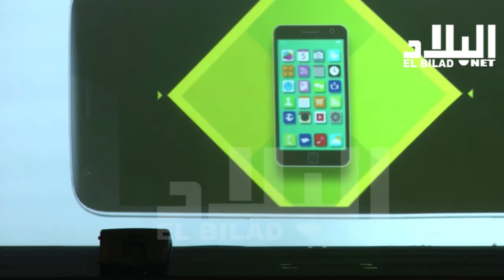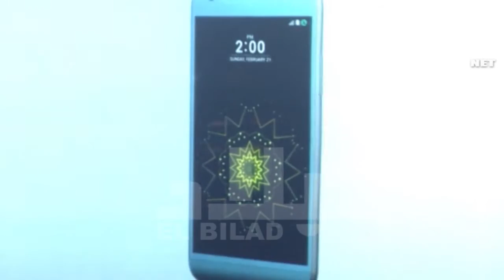شركة ال جي الجزائر تكشف عن أحدث هواتفها الذكية -el bilad tv-